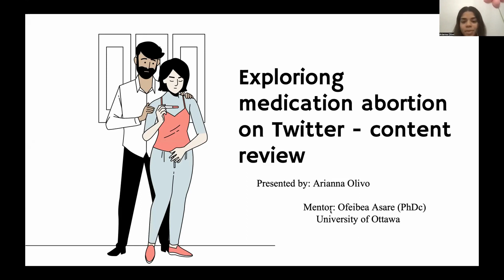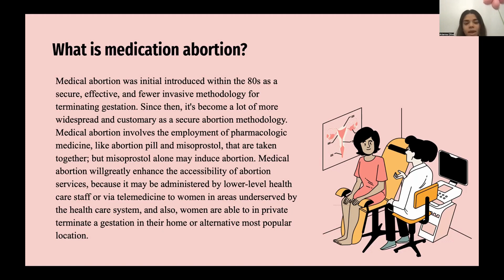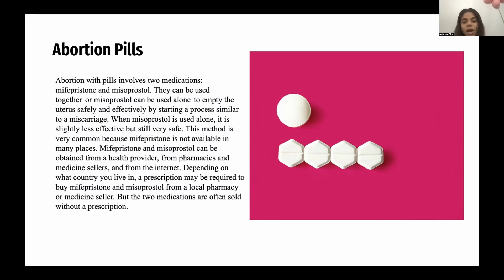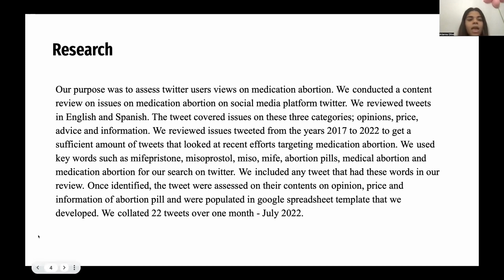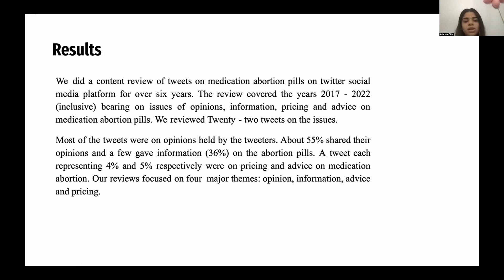Arianna Olivo: Exploring Medication Abortion on Twitter - Talaria Summer Institute 2022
Talaria Summer Institute (TSI) is a free summer STEM research mentorship program for female and genderqueer students.